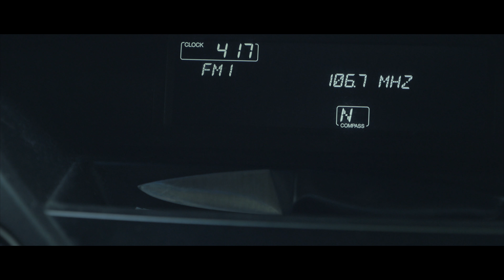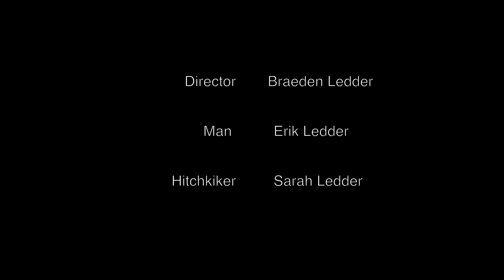Dead End | Thriller Short Film- 4K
A hitchhiker tries to catch quick ride after her car breaks down whilst she tried to get to her moms house a few towns over. A short joyride later turns into a chilling murder...